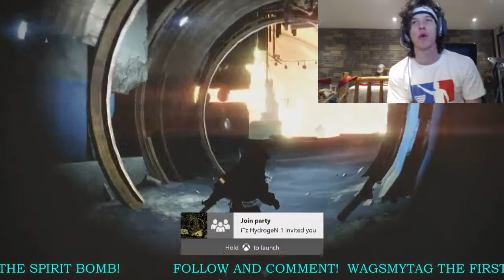DESTINY MERCURY LIGHTHOUSE WALK THROUGH!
AFTER 9 WINS AND A LOT OF SALTY OPPONENTS I BEAT THE TRIALS OF OSIRIS AND WAS AWARDED THE HONOR OF TRAVELING TO MERCURY TO OBTAIN THE BEST LOOT! DESTINY IS JUST BECOMING A BETTER GAME DAY BY DAY! TWITCH.TV/WAGSMYTAG